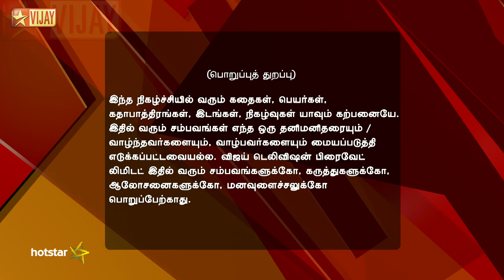Lakshmi Kalyaanam Full Episode 23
Lakshmi Kalyaanam! Swathi's Baby Survives Lakshmi tells Swathi that the baby is their dead mother's reincarnation. Rajeshwari fumes when she hears that Swathi's baby has survived.